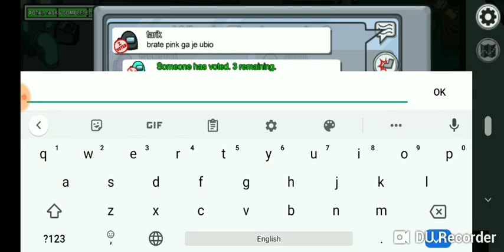5 minutes of imposter (among us)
among us gaming
5 minute of heavenly imposters game
song: come and get your love by redbone